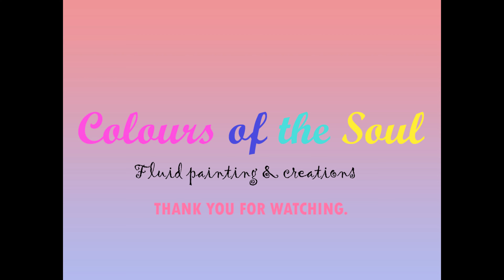Abstract pour painting l Fluid painting l Acrylic pour painting l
Welcome to Colours of the soul, Abstract pour painting on canvas.
Canvas size : 20 X 40 cm
Used colours : Acrylic paint mixed with only water
Yellow ocher
Orange
Titanium white
Primary yellow
Cadimium red
Burnt umber
Used tools: